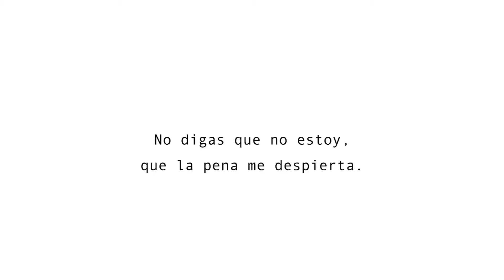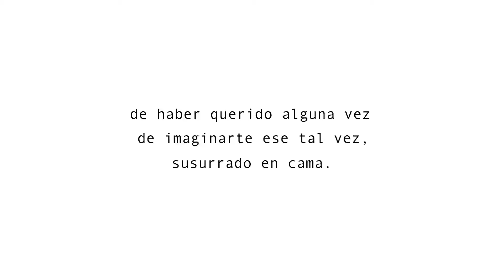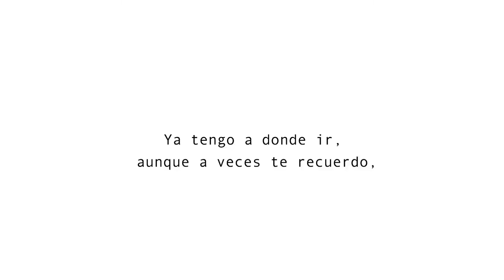Bilá - Esta melodía es tuya